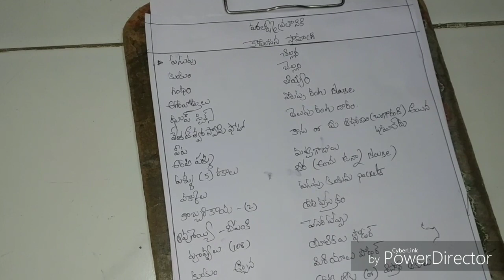Varalakshmi vratham Pooja Varalakshmi vratham Pooja timing#Varalakshmi vratham Pooja ideas#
Varalakshmi vratham Pooja timing#Varalakshmi vratham Pooja ideas#Varalakshmi vratham Pooja vidanam#Varalakshmi vratham Pooja padhati